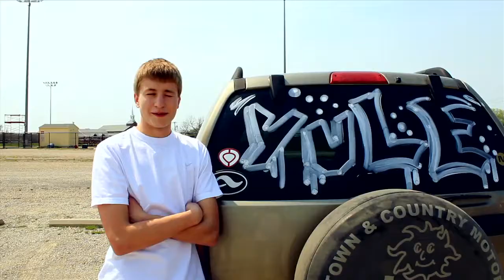Fang Island - Life Coach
Artist: Fang Island
Song:Life Coach

My new years resolution for last year was to bring my camera around with me wherever I went. I wanted to be able to reflect on the things I had done and have a little bit of my life summed up into one short music video.